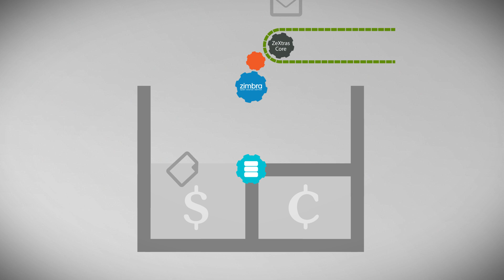ZeXtras Powerstore - HSM and Volume Management for your Zimbra Server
ZeXtras Powerstore is one of the modules of ZeXtras Suite.

It it extends your Zimbra's own volume management tools with tiering capabilites and allows you to easily move your data to lower-tier storage devices through the Hierarchical Storage Management technicque.

On top of this, ZeXtras Powerstore can help you saving precious storage space by providing you with a set of dedicated tools you can use to deduplicate, compress,  cleanup, join and decommission your Zimbra volumes.

The swiss army knife for all of your storage management needs!

Why settling for enything else? Go for the best, go for ZeXtras Suite, the perfect match for your Zimbra Server.